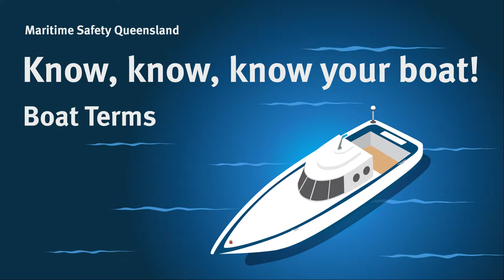Maritime Safety Queensland - Boat Terms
Know, know, know your boat!

Ahoy! How many basic boating terms do you know? Watch our video to find out.